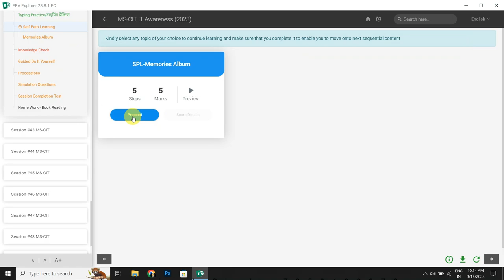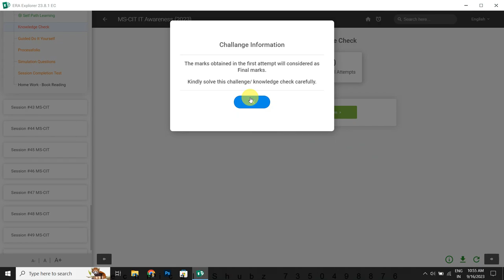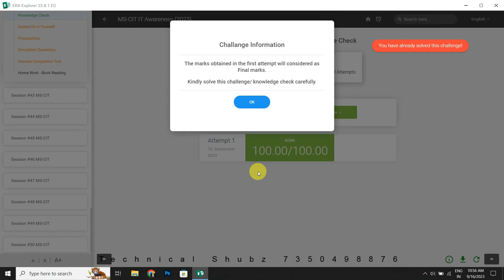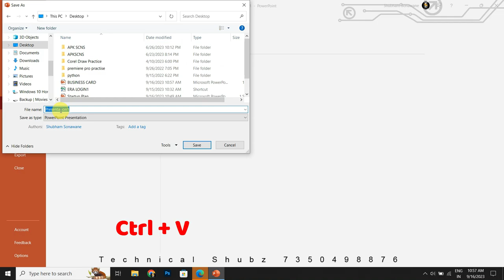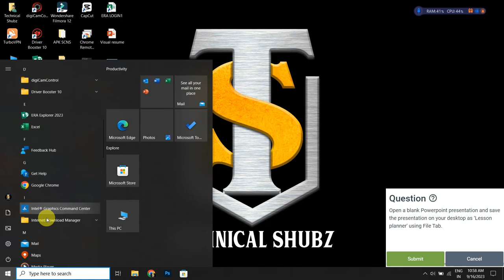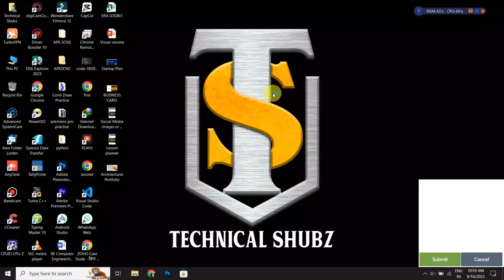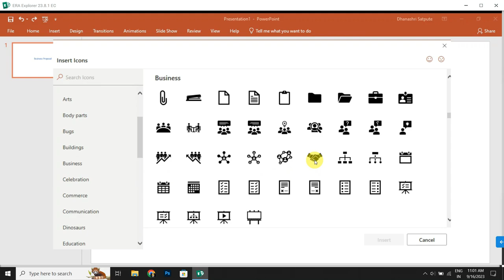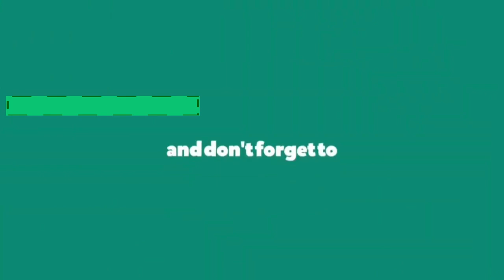ERA SESSION 42 - 2023 | MKCL ERA 2023 ERA IT AWARNESS MSCIT | TECHNICAL SHUBZ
TimeLine
Session 42 Self Path Learning :- 00:32

Session 42 Knowledge Check :- 01:47

Session 42 Guided Do It Yourself :- 02:48

Session 42 Processfolio :- 06:38

Session 42 Simulation Questions :- 07:16

Session 42 Session Completion Test:- 08:18
Answer
Session 42 Self Path Learning
1 A
2 A
3 A
4 A
5 A
Session 42 Knowledge Check
1 C
2 A
3 B
4 C
5 B
Session 42 Session Completion Test
1 C
2 A
3 A
4 D
आमच्या You Tube चॅनेल वरती आपल्याला MS-CIT, Basic Computer, जसे की Windows 10, MS-Word, MS-Excel, MS-Power Point, Internet Concept, MS-CIT Exam Preparation तसेच Corel Draw, Photoshop, Tally Accounting, Video Editing, Graphics Designing सारखे इतर कंप्यूटर चे स्किल   शिकता येतील.
On our You Tube channel you will find MS-CIT, Basic Computer like Windows 10, MS-Word, MS-Excel, MS-Power Point, Internet Concept, MS-CIT Exam Preparation as well as Corel Draw, Photoshop, Tally Accounting, Video Editing , Other computer skills like Graphics Designing can be learned.
Laptop System Specification
Windows 10 Home OS
Intel I3 Processor (8 generation)
12 GB RAM
1 TB HHD
Intel Graphics Card
Dosto aap video dekhiye agar apko ye video achcha lage to like kare share kare agar apko is video ke bare mai kuchh puchhana chahate hai to comment kare aur channel ko subscribe kare.